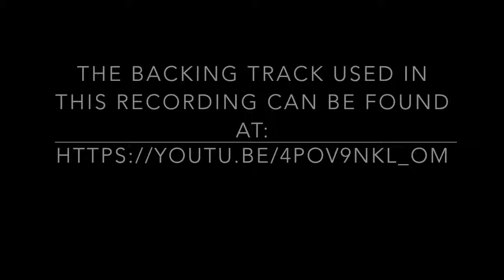Funky Jam in Dm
Here's another instrumental/jam made using a backing track from YouTube. The URL is at the end of the video. It also includes some photos i took at Oaklawn Zoo.  I lay no claim to the backing track used to make this recording.